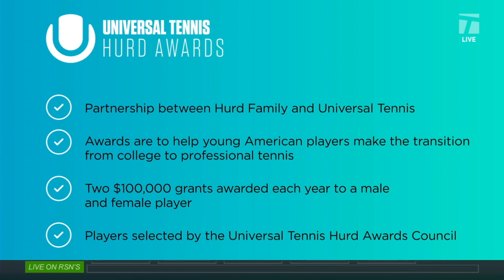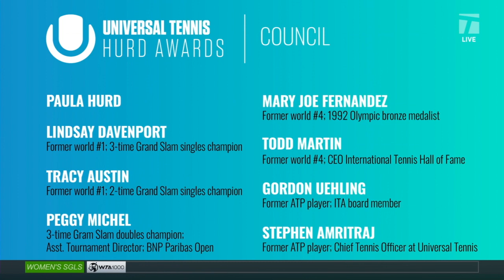Universal Tennis and Paula Hurd Join Tennis Channel to Discuss the Launch $100,000 Grants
Stephen Amritraj and Paula Hurd join Tennis Channel to talk about the Universal Tennis Hurd Awards. Starting in 2023, an Awards Council will award one male and one female American college player with a $100,000 grant to help them transition to the pro ranks.